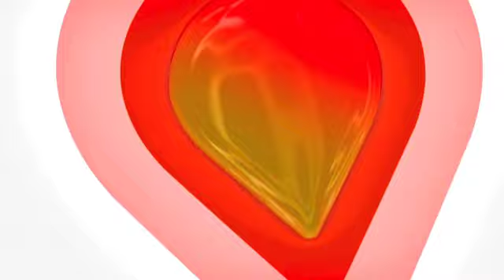EA Sports Active 2 - poleca Anna Barańska-Werblińska